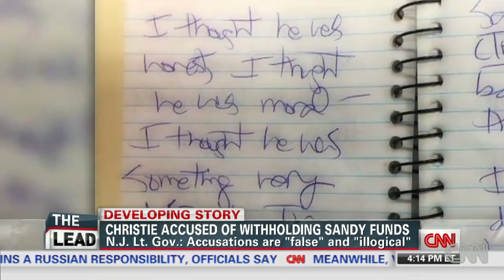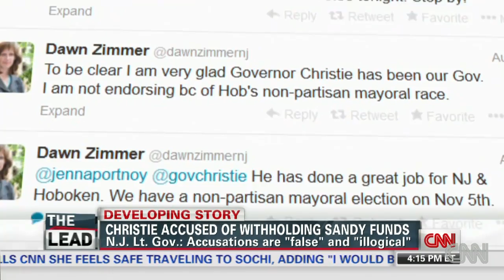Hoboken Mayor accuses Christie of withholding Sandy relief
Lt. Gov. Kim Guadagno denies charges Chris Christie tied Sandy relief funds to the support of a development project.